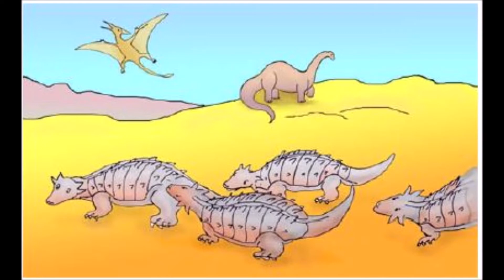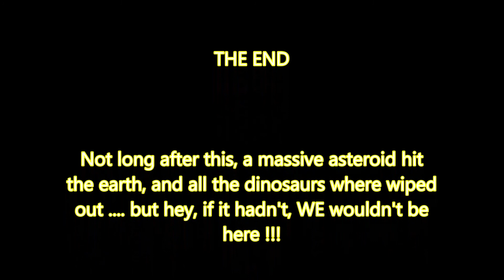Elly and Aaargh